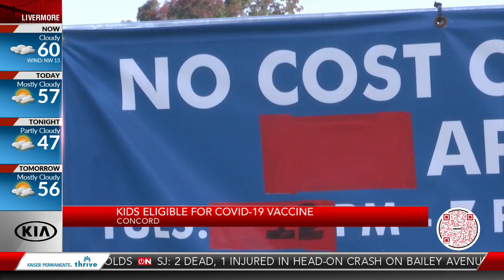East Bay kids eligible for COVID-19 vaccine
This week, the CDC fast-tracked approval of the pediatric dose of Pfizer's COVID-19 vaccine.